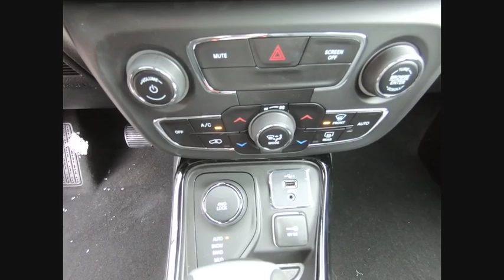2019 Jeep Compass St. Charles IL J8016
2019 Jeep Compass Altitude

1611 E. Main St.

White Clearcoat 2019 Jeep Compass Altitude 4WD 9-Speed Automatic 2.4L I4 ABS brakes, Alloy wheels, Compass, Electronic Stability Control, Front dual zone A/C, Heated door mirrors, Illuminated entry, Low tire pressure warning, Remote keyless entry, Traction control.